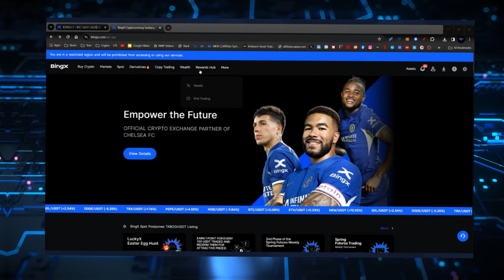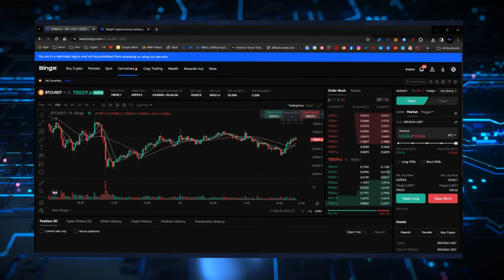USE THIS CENTRALIZED EXCHANGE FOR GREAT RESULTS! PROOF OF RESERVES UPDATED TWICE MONTHLY!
CRYPTO WALLETS
🪙 ERC-20 Wallet: 0xD507c4eEf733dfC3AB7A145b0367a867a6C45e0C
🪙 BTC Wallet: bc1qsu5c76jkw08a0eqkfkzgcfya99vle3kxe93a3u
🪙 Solana Wallet: FKQssfYgC2qrENwG2cyJyqH7hEYxFWH149zFrGx5Tuj8
🪙 Terra Luna Wallet: terra1ecl4l7yp5cqzgl0hdrlxp8lwjrr6epdv43scsc